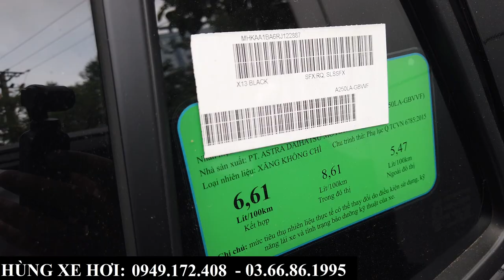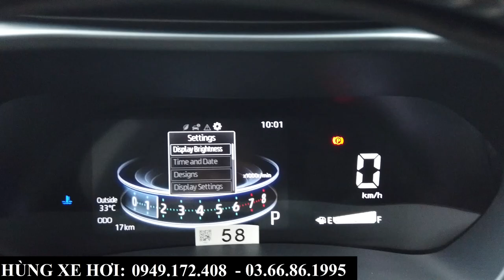Toyota Raize 2024 Lăn Bánh Bắc Ninh Chỉ 55X Triệu | Nên "Độ" Lắp Thêm Phụ Kiện Gì Để Đẹp Và Tối Ưu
+ Hotline Tư Vấn: 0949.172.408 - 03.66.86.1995